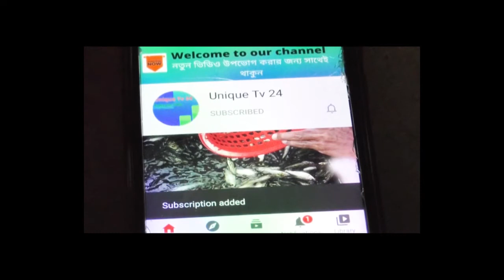ইলিশের ছরাছরি চাঁদপুরে!এত ইলিশ আগে একসাথে দেখেছেন কখনো!Owwo! Huage Hilsa Fish In Chandpur Fish Ghat!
👉Follow us on F.B Don,t Forget To:--✅ Like | ✅Comment | ✅ Share | ✅ Subscribe✅☑️সম্মানিত ভিউয়ার আশা করি আপনারা ভাল আছেন//আজকে আপনারা এই মজার ভিডিও টি দেখছেন Unique Tv24এই চ্যানেল এ// ভিডিও টি ভালো লাগলে আপনার ফেচবুকে শেয়ার করবেন// আপনি যদি এরকম মজার ভিডিও দেখতে পছন্দ করেন তাহলে আমাদের চ্যানেল টি এখনি Subscribe করে রাখুন//. Bighead fish hunting//Unique Tv 24//ইউনিক টিভি. new fishing vidio2020//Unique Tv24//fishing//amazon fishing vidio2020//bd new fishing vidio//For more updates please subscribe our channel//How to hunting sheet fish//sheet fish hunting//পুকুরে বোয়াল মাচ ধরা// ইউনিক টিভি// ..গরুর সাথে বকের কাণ্ড দেখুনঃ কাণ্ড কারখানাঃ fishing//online fishing..//net fishing//Fishing style//best fishing method//custer net fishing//fishing in the pond//fishing in the river//fishing in the kannal//new fishing method//style fishing

This audio-visual element is copyrighted content of Unique Tv 24 Any unauthorized publishing is strongly prohibited.